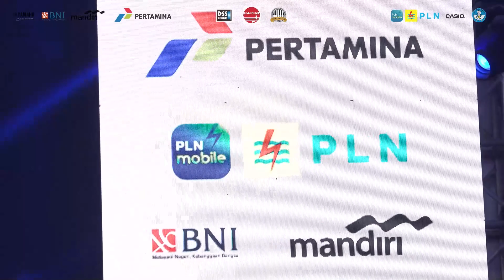ANGIN MALAM - FARIZ RM - KONER BERSERATUS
KONSER BERSERATUS KIBORDIS & VOCALIS
Hari Musik Nasional 2023
ANGIN MALAM
Cipt  : Erros Djarot & Debby Nasution
VOCAL : Fariz RM